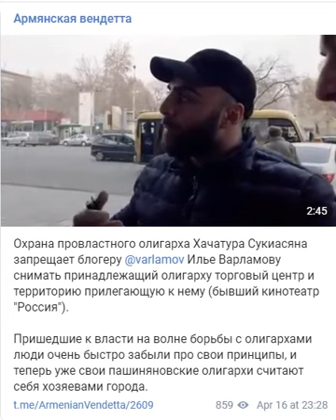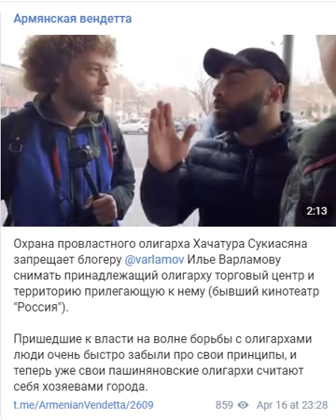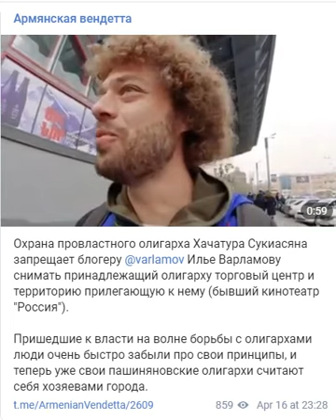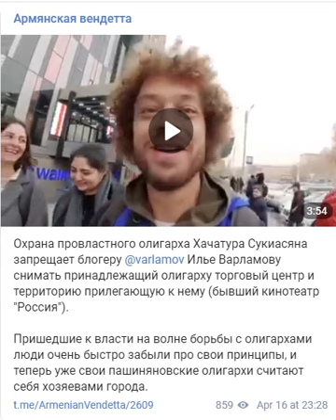Запись 2020 04 17 10 56 53 385